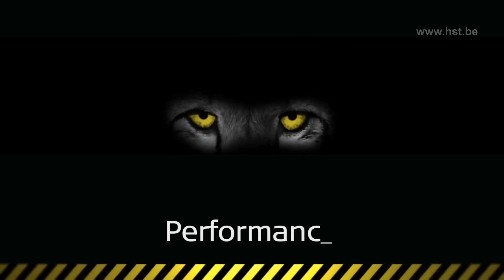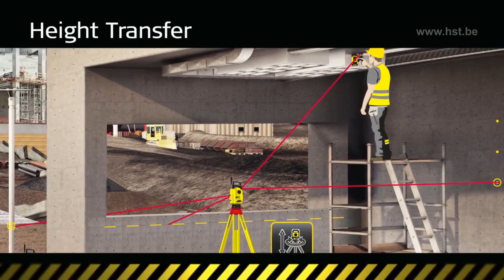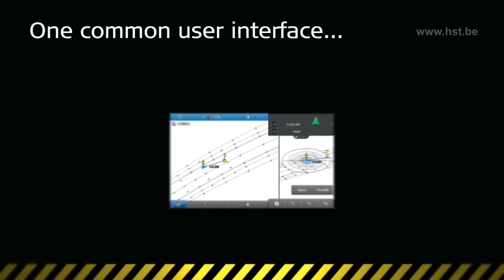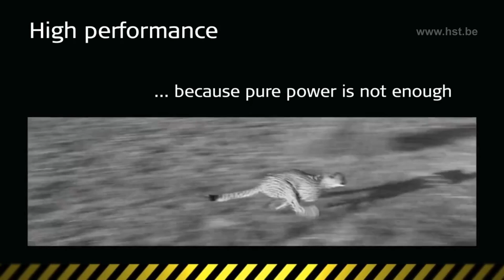Leica iCON intelligent construction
Leica iCON, intelligent CONstruction, is meer dan een nieuwe productlijn of een nieuwe software. Het verbeterd uw werkproces, met als gevolg: betere prestaties, efficiënter werken en meer winst.
* iCONstruct
* iCONtrol
* iCONsult
* iCONnect

Het iCONstruct product assortiment creëert de perfecte oplossing voor u.
* Leica Builder
* Leica iCON robot 50
* Leica iCON gps 60
* Leica iCON CC60/61
* Leica iCON CC50
* Leica iCONstruct software
- iCON build, voor de Bouw
- iCON site, voor de Wegenbouw

Of u nu gebouwen, wegen, bruggen of tunnels bouwt, u heeft voordeel van intelligent CONstruction.

Understanding Construction vraagt om uitstekende oplossingen :
- op maat gemaakt
- compleet
- eenvoudig
- hoogwaardig

Uw Verkoop en Service partner :
HST bvba
Industrieweg 43
3980 Tessenderlo